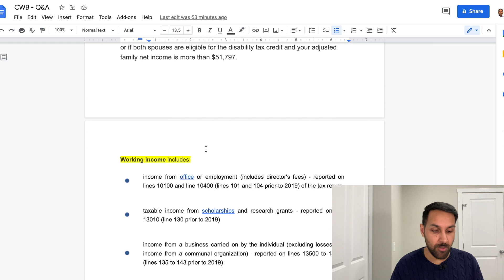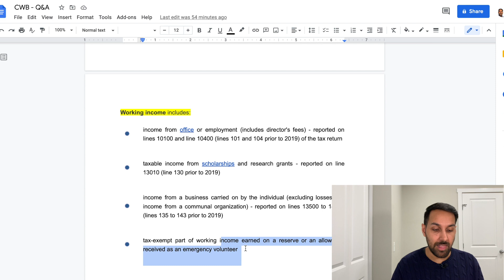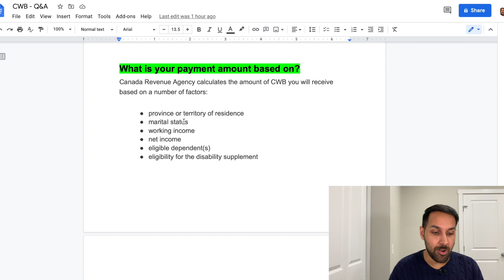Canada Workers Benefit (CWB): $1395 One Time Payment | Q&A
CWB | What Benefit is it? Can you apply?